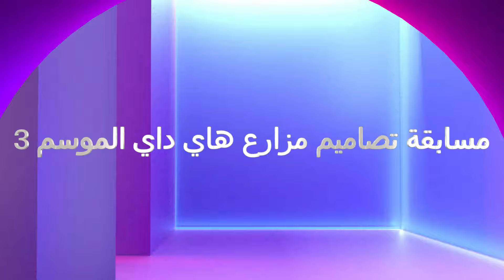اخبار مسابقة تصاميم مزارع هاي داي Hay Day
محاكي مزرعة للموبايلات لعبة موبايلات لعبة جوالات لعبة هواتف محمولة شرح لعبة موبايلات العاب كمبيوتر  العاب بلايستيشن شرح للعبة محاكي زراعة من الموبايل لعبة اجتماعية لعبة مسلية لعبة جديدة لعبة رخيصة العاب جديدة العاب الجيل الجديد شرح تربية الابقار شرح عن حظائر الابقار اعلاف الابقار
هذه اللعبة اخترتها لكم على انها من الالعاب الجميلة وذات السعر المعقول لان يهمني اي لعبة في الامكان اقتنائها من الجميع

salamsm04#3217